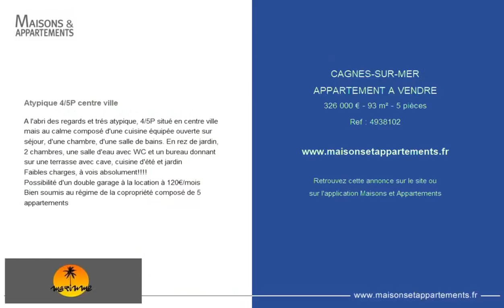CAGNES-SUR-MER - APPARTEMENT A VENDRE - 326 000 € - 93 m² - 5 pièce(s)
Référence : 4938102

Atypique 4/5P centre ville

A l'abri des regards et trés atypique, 4/5P situé en centre ville mais au calme composé d'une cuisine équipée ouverte sur séjour, d'une chambre, d'une salle de bains. En rez de jardin, 2 chambres, une salle d'eau avec WC et un bureau donnant sur une terrasse avec cave, cuisine d'été et jardin
Faibles charges, à vois absolument!
Possibilité d'un double garage à la location à 120€/mois
Bien soumis au régime de la copropriété composé de 5 appartements

|2335261|